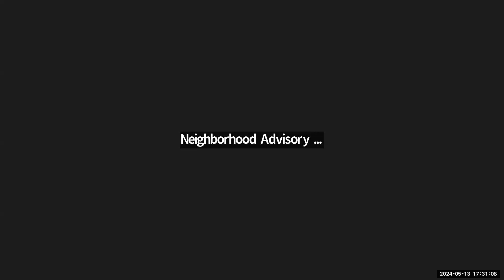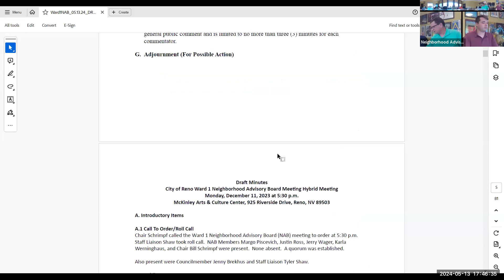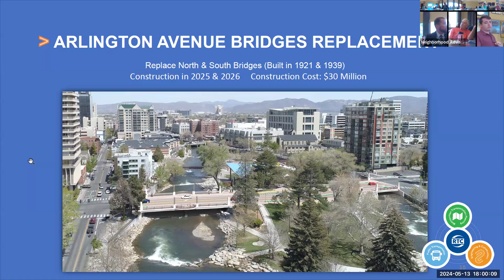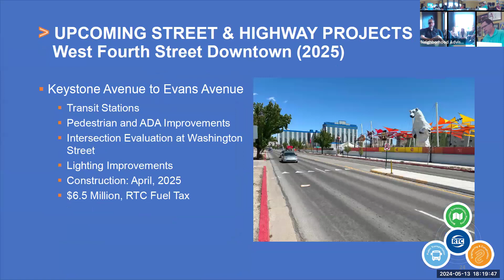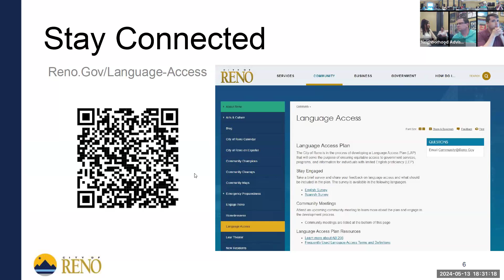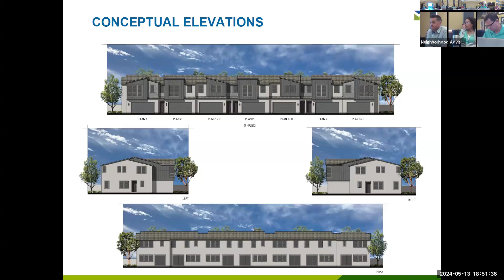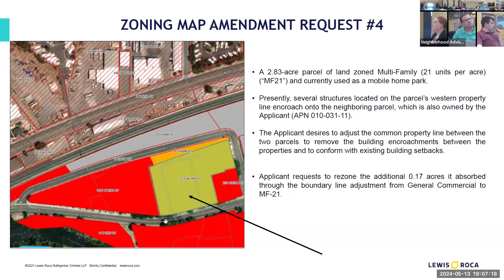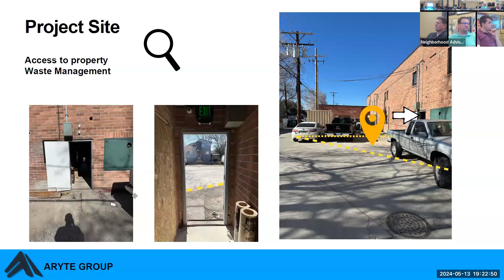Ward 1 Neighborhood Advisory Board Meeting - May 13, 2024